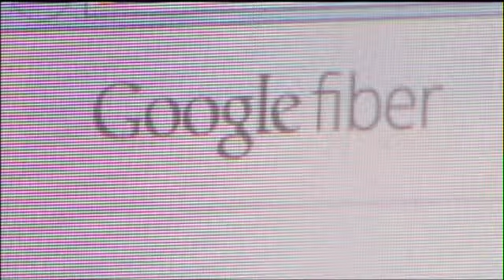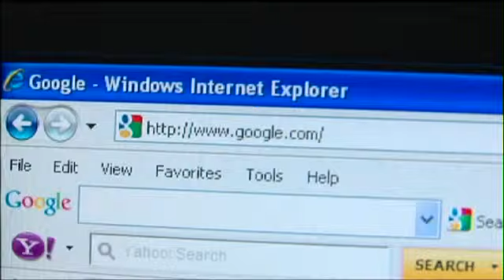Austin Apartment Dwellers Push For Google Fiber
The fight for high speed internet is heating up, and Google Fiber is as fast as it gets. Google is in the process of building an Austin network both underground and in the air.